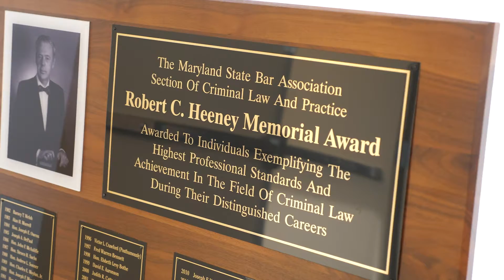Heeney Awards 2019